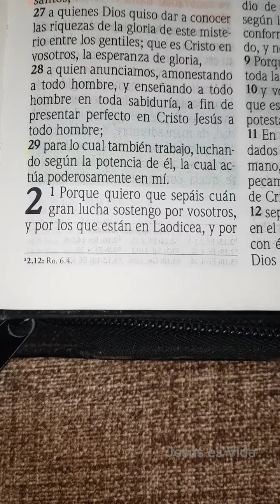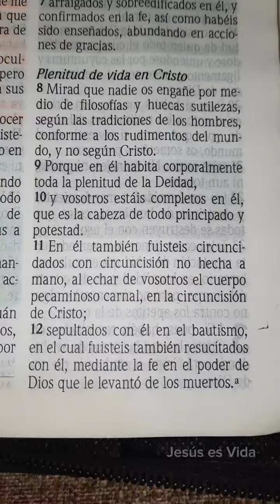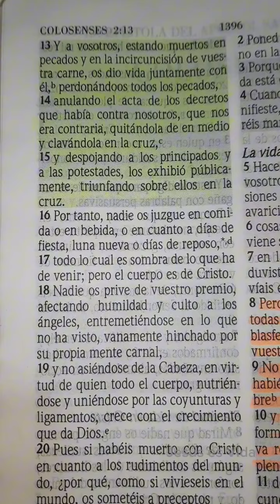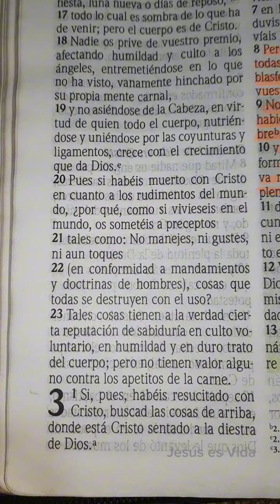LIBRO DE COLOSENSES | CAPÍTULO 2 | PLENITUD DE VIDA EN CRISTO